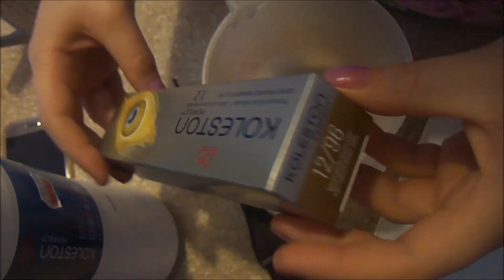Comment se teindre/bleacher en blond à la maison